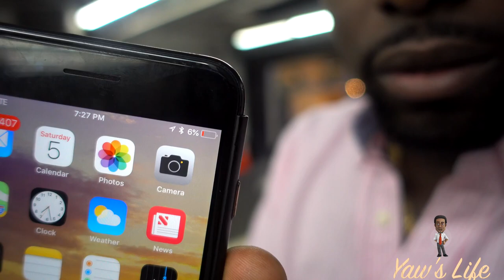Date Night| NYC| Bike Riding| Girlfriend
Welcome back to another episode. This episode I go on a date with my beautiful girlfriend, Dr. B